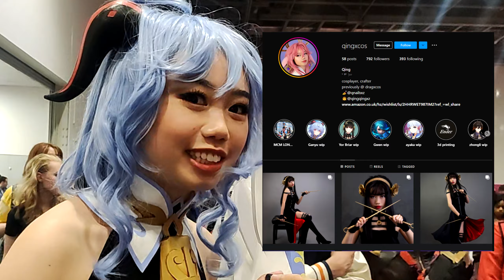I Asked Genshin Impact Players Who The BEST Character Is...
I attended London MCM 2022 Comicon with all my friends and i decided to ask a bunch of genshin players which is the best Genshin character
▼SHOW MORE▼